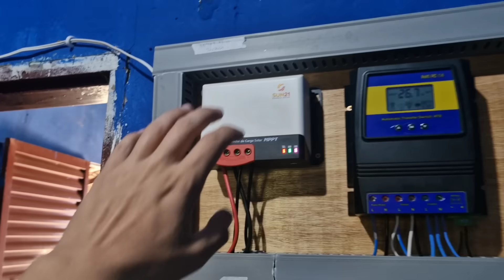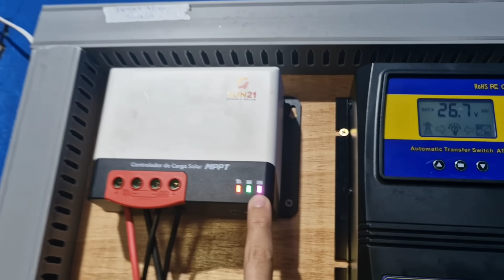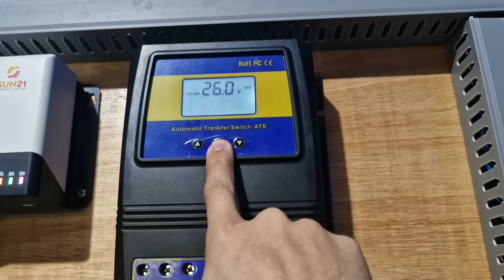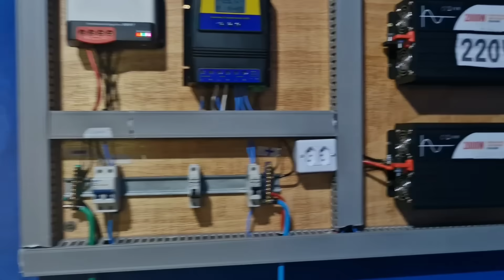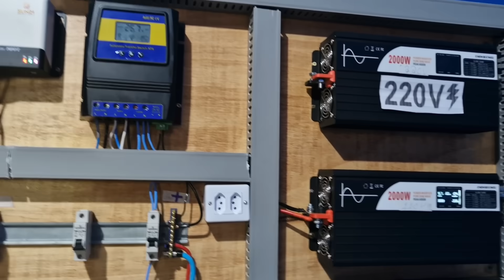Erro que pode CUSTAR CARO no 🔋☀️OFF GRID do amigo de Minas Gerais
4PCS EVE105Ah Kingbo Lifepo4 Bateria
NOVA 24V 100AH LIFEPO4 (JK BMS E BLUETOOTH )
NOVA 12V 100AH LIFEPO4 (JK BMS E BLUETOOTH )
2PCS EVE206ah Kingbo Lifepo4 BR
NOVA 24V 200AH LIFEPO4 (JK BMS E BLUETOOTH )

HÍBRIDO 3kw SRNE NO BRASIL
HÍBRIDO 5kw SRNE/TIGEN NO BRASIL

JINSI PRETO 4000 ou 5000W
INVERSOR HOULI ATÉ 6000w BRASIL OU ATÉ 8000W LVYUAN NO BRASIL

NOVOS POWMR/Epever ATUALIZADOS
MPPT HX CONTROLER até 60A